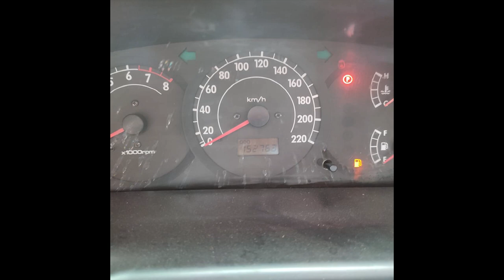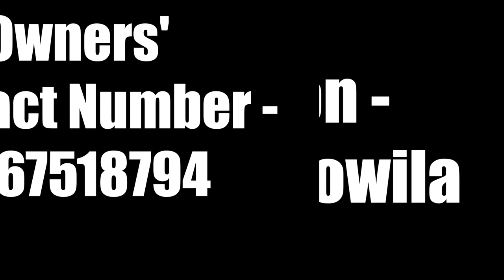KIA spectra car for sale | ikmn lk wahana | vehicle for sale in srilanka